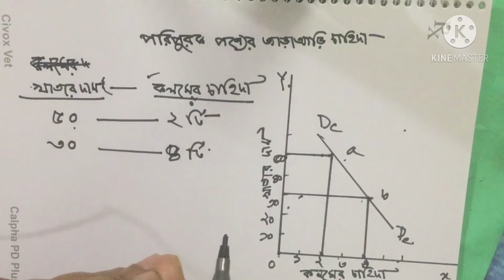দাম চাহিদা, আয় চাহিদা , আড়াআড়ি চাহিদা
অর্থনীতি
অর্থনীতি ১ম পত্র
অর্থনীতি প্রথম পত্র
অর্থনীতি প্রথম পত্র দ্বিতীয় অধ্যায়
অর্থনীতি ১ম পত্র ২য় অধ্যায়
অর্থনীতি প্রথম পত্র ২য় অধ্যায়
অর্থনীতি ১ম পত্র দ্বিতীয় অধ্যায়
একাদশ শ্রেণির অর্থনীতি ১ম পত্র
একাদশ শ্রেণীর অর্থনীতি ১ম পত্র ২য় অধ্যায়
অর্থনীতি ১ম পত্র একাদশ শ্রেণি
চাহিদা
ভোক্তা ও উৎপাদকের আচরণ
চাহিদা কাকে বলে ?
দাম চাহিদা কাকে বলে ?
আয় চাহিদা কাকে বলে?
আড়াআড়ি চাহিদা কাকে বলে ?
Demand
What is demand
Hsc Economics first paper
Hsc Economics first paper second chapter
Economics first paper
Economics XI-XIi class
অর্থনীতি প্রথম পত্র ৩য় অধ্যায়
ক্রমহ্রাসমান প্রান্তিক উপযোগ বিধি
অর্থনীতি
অর্থনীতির সংজ্ঞা
অর্থনীতি প্রথম পত্র
অর্থনীতি দ্বিতীয় পত্র
একাদশ শ্রেণি
একাদশ শ্রেণী
দ্বাদশ শ্রেণী
দ্বাদশ শ্রেণি
১ম পত্র ১ম অধ্যায়
অর্থনীতি কাকে বলে ?
Economic
Economic first paper class xi.xii
অর্থনীতি
অর্থনীতি ১ম পত্র
একাদশ শ্রেণী
একাদশ শ্রেণি
দ্বাদশ শ্রেণী
দ্বাদশ শ্রেণি অর্থনীতি
একাদশ শ্রেণীর অর্থনীতি
দ্বাদশ শ্রেণীর অর্থনীতি
একাদশ দ্বাদশ শ্রেণির অর্থনীতি
একাদশ দ্বাদশ শ্রেণির অর্থনীতি ১ম পত্র
একাদশ দ্বাদশ শ্রেণির অর্থনীতি প্রথম পত্র
আরিফা খাতুন
দিনাজপুর সরকারী সিটি কলেজ
ঢাল
একাদশ দ্বাদশ শ্রেণি অর্থনীতি প্রথম পত্র - দ্বিতীয় অধ্যায় ।
Economics
Economics class xi - xii